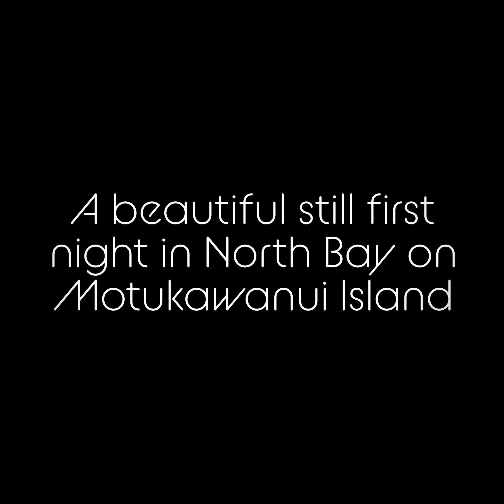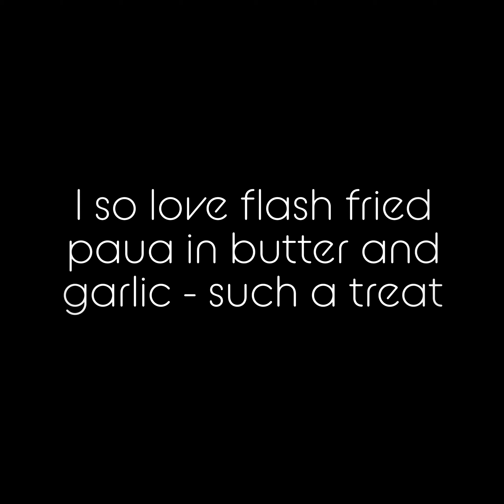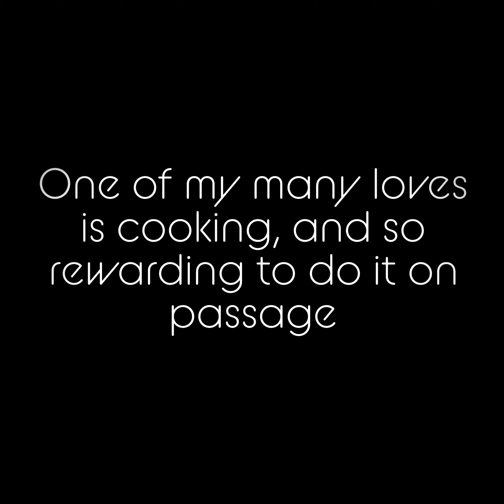The Cavalli Islands NZ - Fire, Food and Fun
We are here sharing our journey on land and sea - our shift from a predictable life to one exploring all the possibilities and making sure we are living life to the fullest. So by fulfilling our dream lifestyle we get to support, inspire and motivate others wanting the same freedom. To step out of comfort and address what's holding us back, getting comfortable getting uncomfortable. We are here to share our learnings, experiences and knowledge.